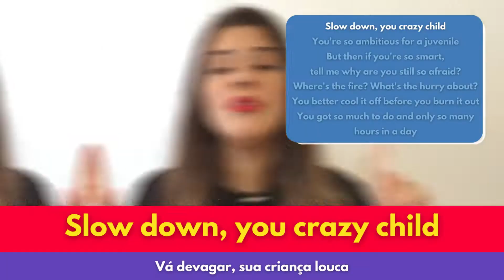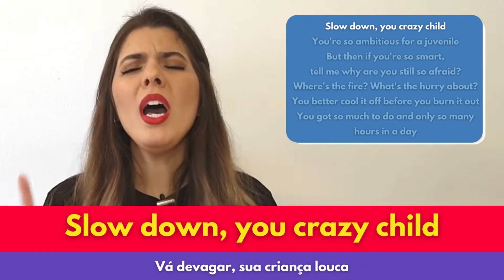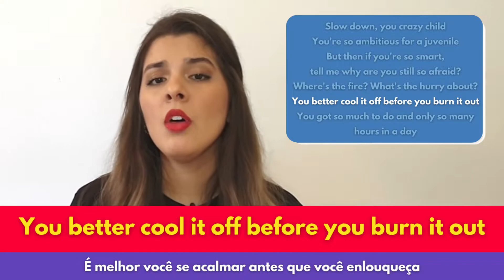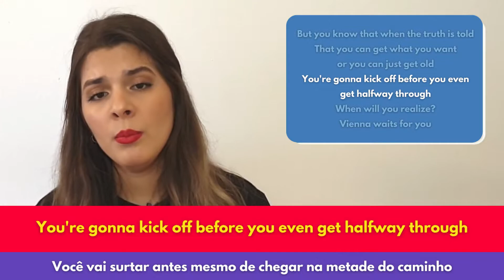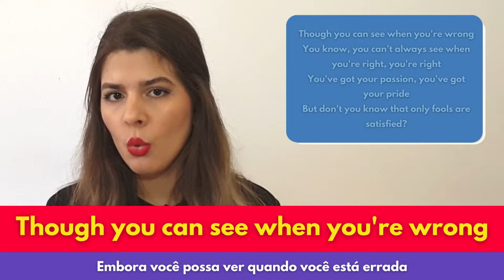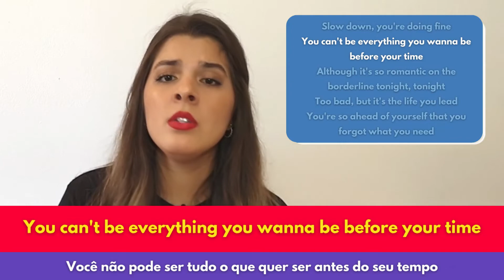Como Cantar Vienna Billy Joel em Inglês (Letra e Tradução)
Aprenda como cantar em inglês Vienna do Billy Joel com letra e tradução